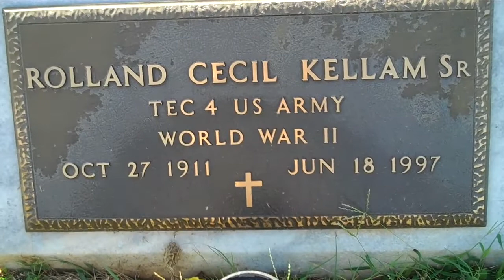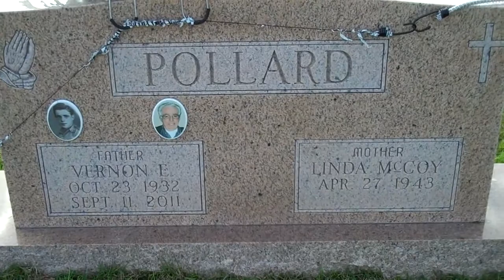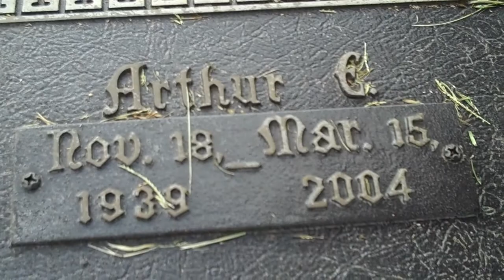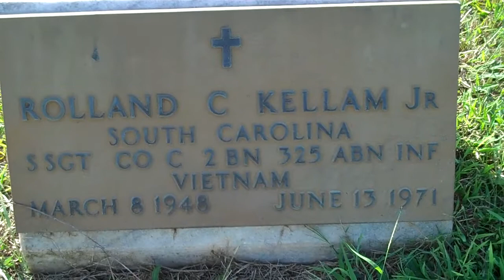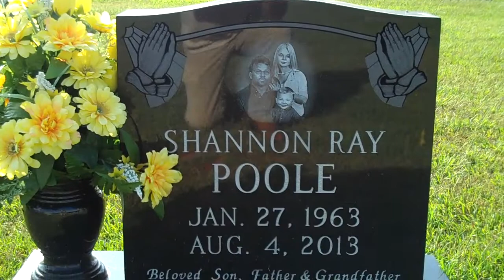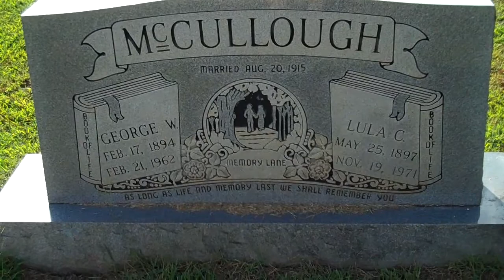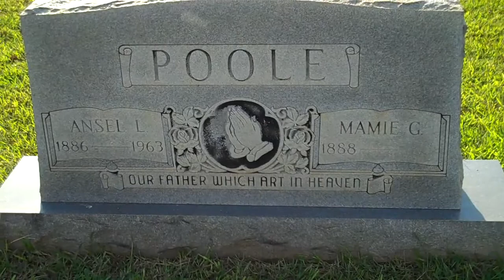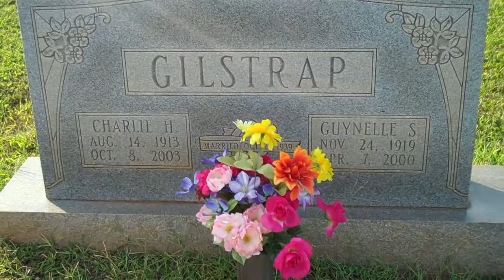New Silverbrook Cemetery Anderson,SC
Cemetery New Silverbrook Cemetery Anderson,SC
Family and friends of mine.